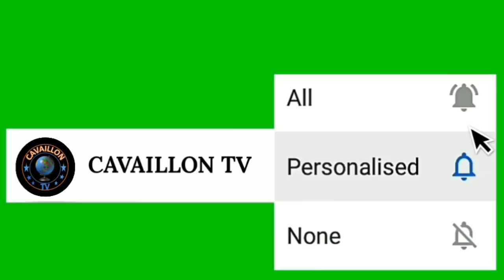Cyclone Laura en Haiti c"est triste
Map mande tt moun pou proteje tet nou, parete pre rivyè, sous dlo, ravin ak pyeBwa. mèsi youn proteje lot, nou tout se Ayisyen